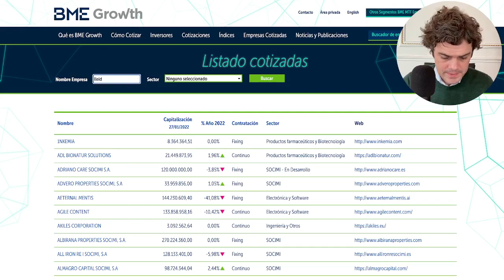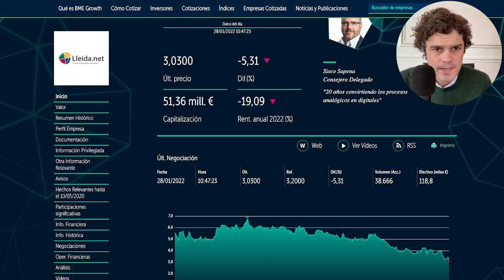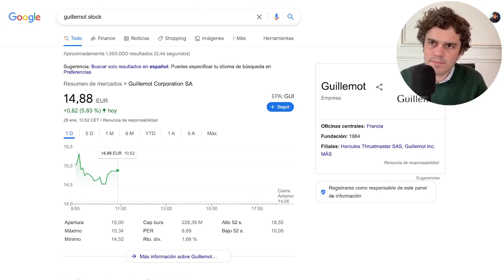IMPOSIBLE para algunos 🔥 LLEIDANET a 3€ 🔥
No hay que echar un pulso al mercado o pensar que una determinada acción no puede llegar a un nivel en concreto. Las acciones y el mercado pueden hacer cosas 'teóricamente' imposibles o impensables. Nosotros deberemos actuar y ser conscientes de estos movimientos.